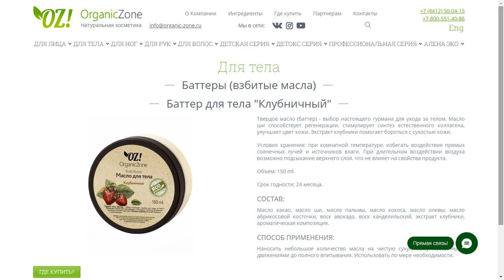11.637₽ НАШИ ПУСТЫЕ БАНОЧКИ За Январь-2022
Продукция Орифлэйм и не только!
По примерным подсчётам в январе 2022 года у нас закончились средства на 170 ББ из текущего каталога или 11.637 рублей по ценам каталога и 3 средства других фирм на сумму 897 рублей! И это на семью из 3-ёх человек, не считая кота и пса))

Среди закончившихся продуктов в январе 2022 года:
- 41696 Косметические патчи с киви Love Nature
- 41957 Увлажняющая маска-смузи для сухих волос с бананом Love Nature
- 41869 Мультифункциональный бальзам для губ THE ONE A-Z SPF 25, оттенок - Мягкий Персиковый
- 42119 Многофункциональная тушь для ресниц 5 в 1 THE ONE Wonder Lash, оттенок - Чёрный
- 43456 Мультифункциональный увлажняющий крем-тон для лица THE ONE A-Z SPF 30, оттенок - Светлый
- 39448 Жидкое мыло для рук и тела с шафраном и пачулями Essense&Co.
- 32138 Cредство для снятия водостойкой косметики с глаз The ONE
- 29688 Комплекс «Астаксантин и экстракт черники»
- 29705 Комплекс «Омега-3»
- 42890 Сухой шампунь для придания объёма тонким волосам HairX
- 29696 Wellness Pack для женщин
- 32031 Набор для коррекции бровей The ONE
- Масло для тела "Клубничное" Organic Zone
- Консилер O.TWO.O N02 - natural color
- Спонж для макияжа OT'T